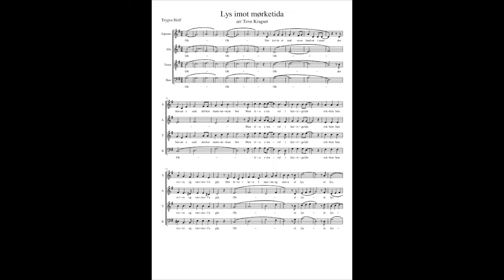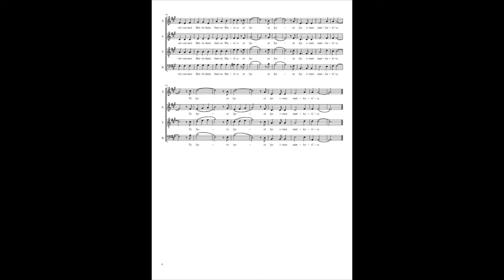Et lys i mot mørke tida alt